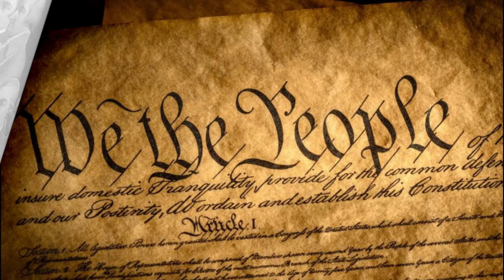Jansen Music Video 2024 - "The Middle": A Constitutional Convention Story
Created by Shreya, Katie, Katie, and Cailin.

I do not own to rights to this song.